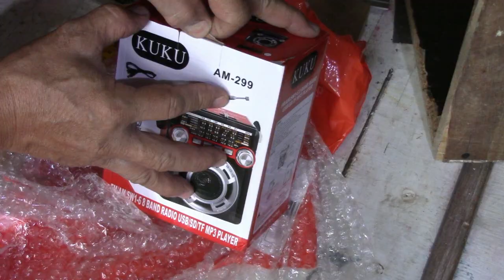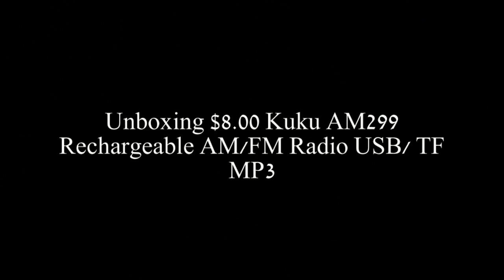Unboxing $8.00 Rechargeable Kuku Radio 299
Unboxing $8.00 Rechargeable Kuku Radio 299 - AM/FM Radio, USB TF, MP3 with Torch Light.